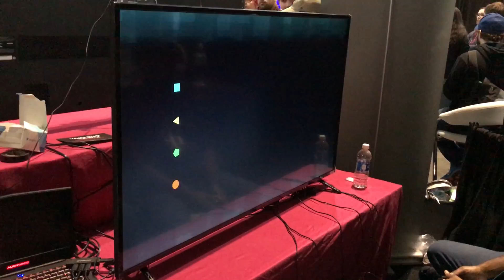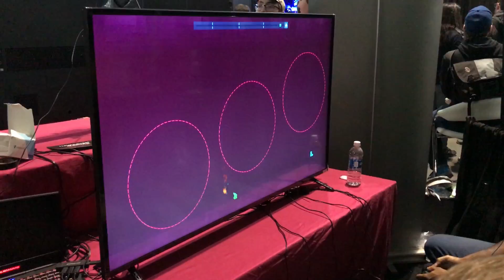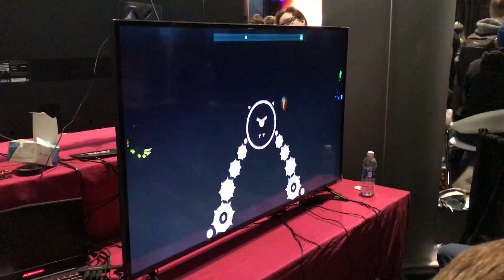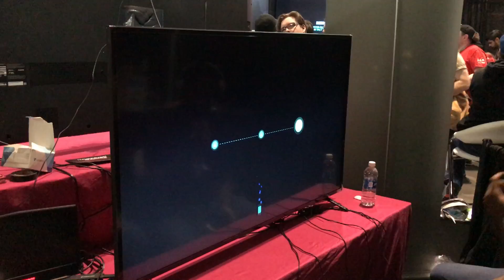PAX East 2017: IP Just Shapes & Beats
Alex, Tony, Jarrett and Logan go into the music-verse with Just Shapes and Beats! It's a rhythm game except you are just trying to survive! And it's coop!

Unfortunately you can't hear the AMAZING music in the game, but you can see us all playing together and having fun! Which is... sort of fun?